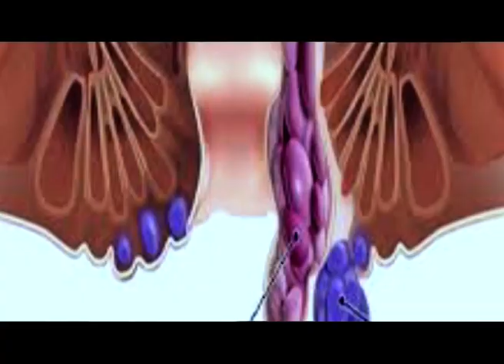"CIDক দায়িত্ব অৰ্পণ কৰিলেও টীম আসাম হিচাপে চলাই থকা হৈছে প্ৰশ্নকাকত ফাদিলৰ তদন্ত"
📌 "ইতিমধ্যে ২৫ জনক আটক কৰা হৈছে"
📌 "১০০-৩০০০ টকালৈ প্ৰশ্নকাকতৰ বিনিময়ত লেন-দেন হৈছে ধনৰ"
📌 ডিব্ৰুগড়ত আৰক্ষী সঞ্চালক প্ৰধান জি পি সিঙৰ মন্তব্য।